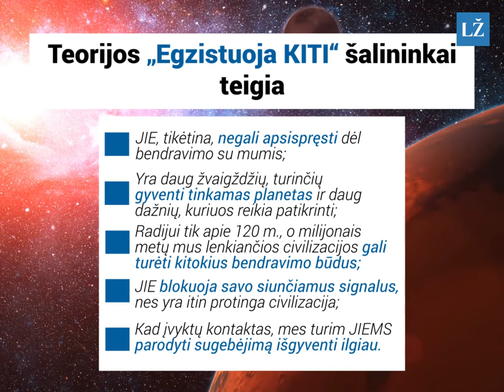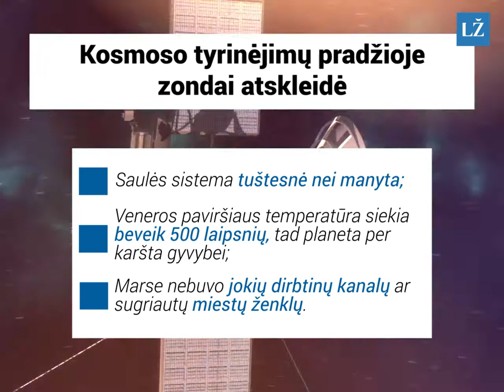Ar mes vieni visatoje?